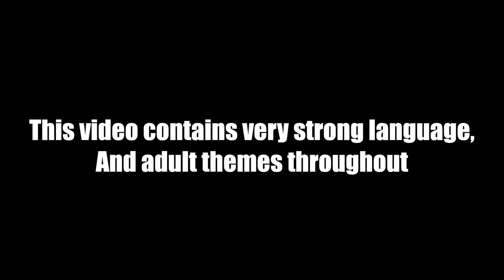Teekz Damage On The Mic with Astonish